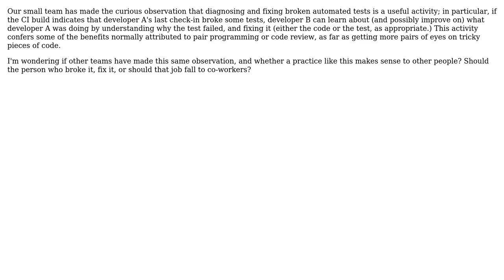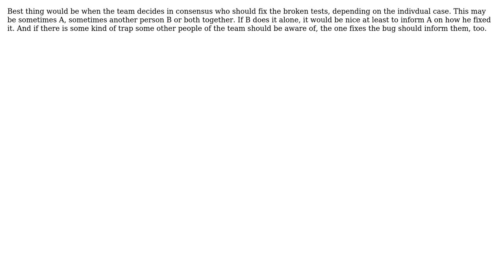Software Engineering: Who fixes broken tests? (2 Solutions!!)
Software Engineering: Who fixes broken tests?

With thanks & praise to God, and with thanks to the many people who have made this project possible! | Content (except music & images) licensed under CC BY-SA | Music | Images & others | With thanks to user JohnMark13 user gnat user Ernest Friedman-Hill user Doc Brown and the Stack Exchange Network Trademarks are property of their respective owners. You are responsible for your own actions.